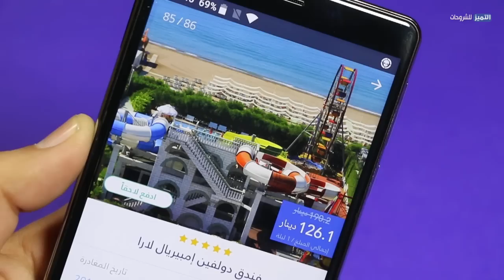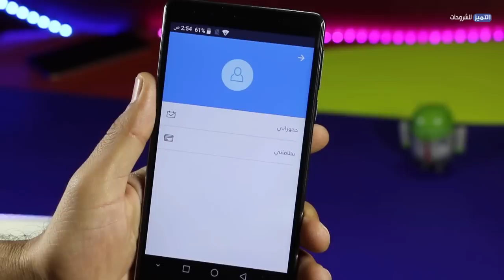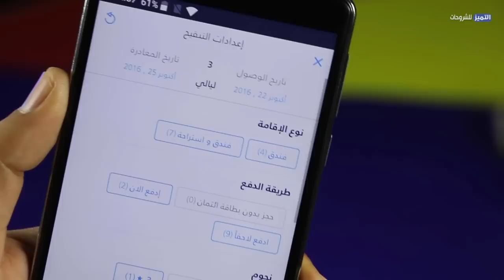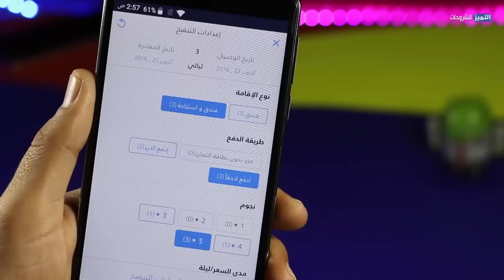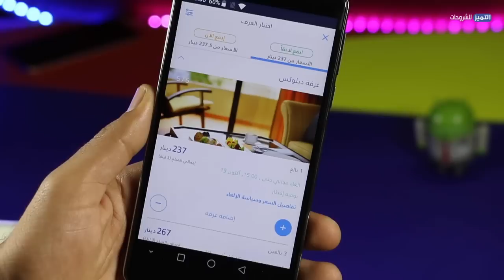احجز بذكاء مع تطبيق يامسافر الرهيب لحجز الفنادق والدفع عند الوصول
يامسافر تطبيق عربي رهيب لحجز الفنادق والدفع عند الوصول Tourism & Hotels
تطبيق جديد يا مسافر لحجز الشقق المفروشة والفندق بدون بطاقة ائتمانية والدفع عند الوصول
رابط تطبيق الآندرويد

إنضم الى صفحة التميز للشروحات على الفيسبوك

و صفحة التميز للشروحات على تويتر